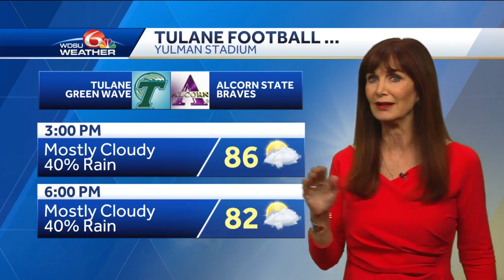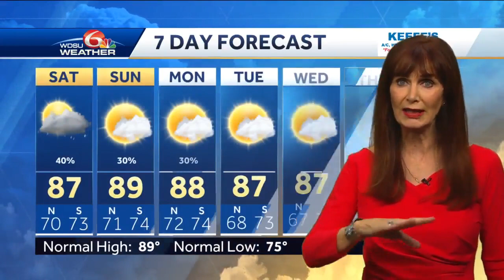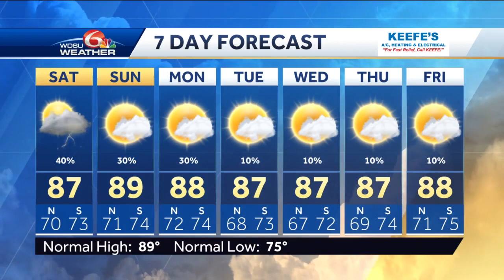September 10th is the most active day in Hurricane Climatology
September 10th is the most active day in hurricane climatology, but we will have only one hurricane in the Atlantic.  Earl looks to also become post-tropical during the evening.  There is also a tropical wave to watch that is still over Africa.  It will move off of Africa and into the Atlantic with a 20% chance tropical development next week.  We do have scattered rain and storms forecast Saturday.  Highs mid to upper 80s.  It's going to be off and on activity.  Keep rain gear handy.  Forecast models recently showing some rain in the Metro at 6pm.  Less rain forecast Sunday.  Partly cloudy skies forecast with highs in the upper 80s to near 90.  Weak cold front gets into the area Monday with slightly drier air moving into the area Monday into Thursday.  If the front drifts farther North, then humidity will increase with some rain chances on the South side of the front.